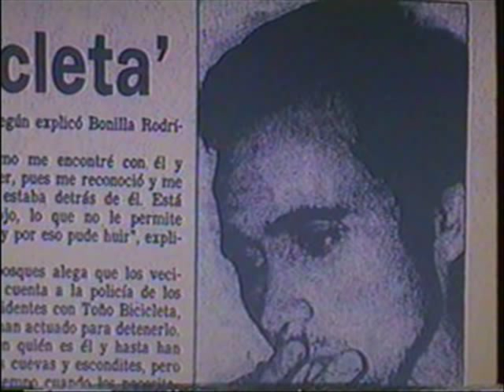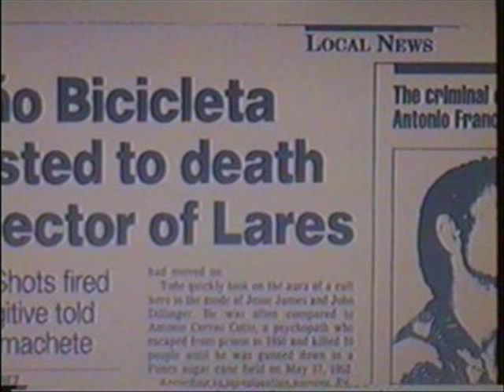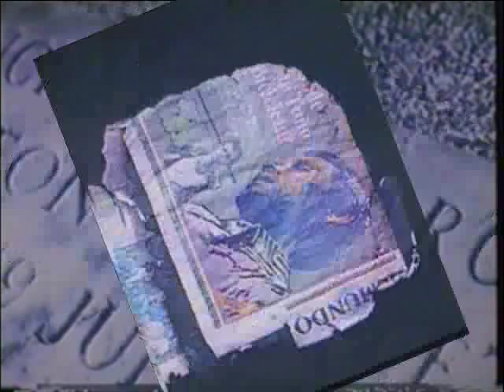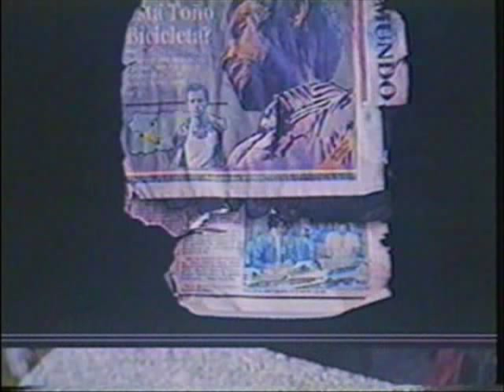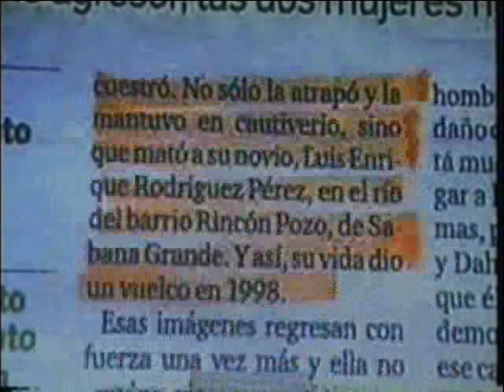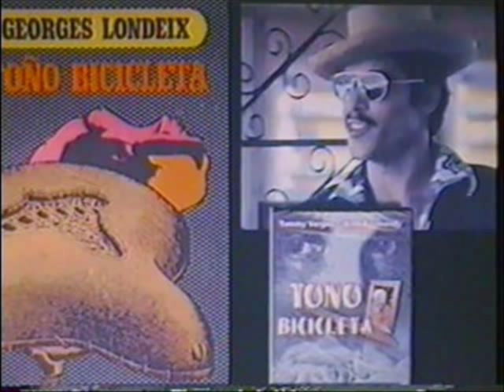FOTOS DE TONO BICICLETA